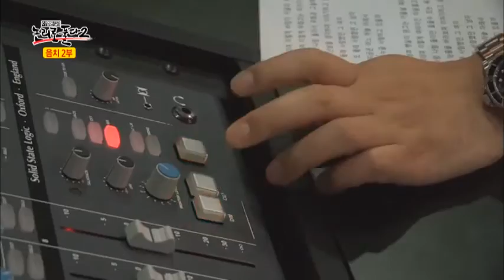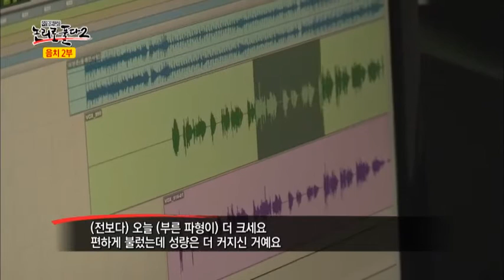이영돈PD, 발성훈련 2주 후 노래 실력의 변화는?_채널A_논리로풀다2 10회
[이영돈PD, 논리로 풀다 시즌2] 2013/07/28 10회

# 이영돈PD, 논리로 풀다 '음치 2부' 음치 탈출 비법 대공개!
노래는 호흡과 근력이다, 노래 잘하는 비결 공개!
개 호흡과 개소리로 발성훈련, 과연 고음 불가 탈출 가능 할까?
음치 vs 노래 잘 하는 사람! 노래 부른 후 스트레스 지수는 어떻게 될까?